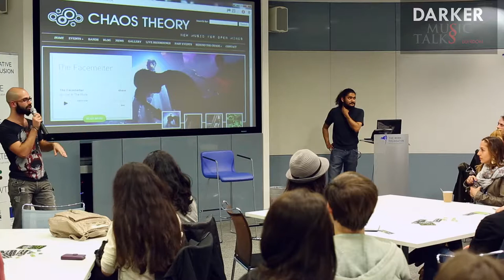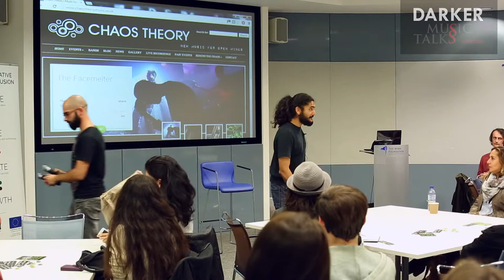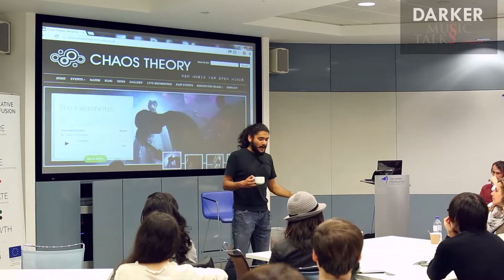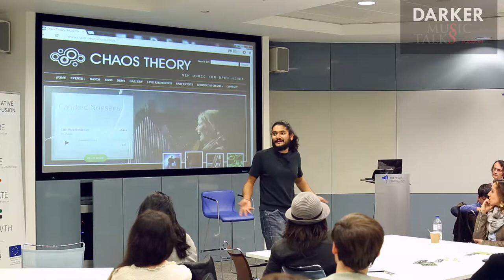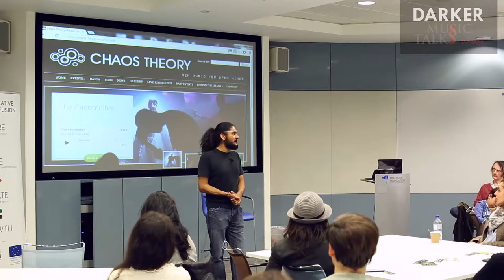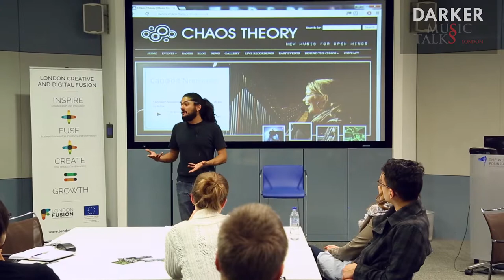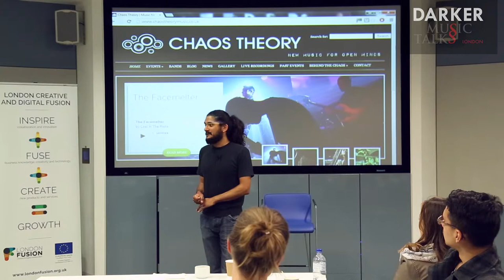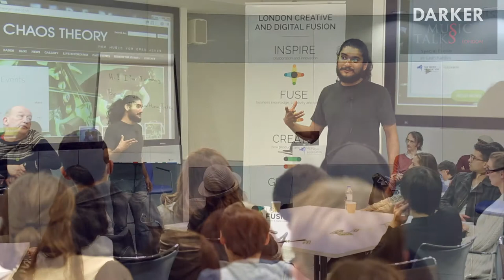Make Your Live Performances Matter (Part #1) - Darker Music Talks London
This is the full discussion with Kunal Singhal of Chaos Theory explaining why every live performance matters, how to set goals and optimize results, with a twist of humour and a lot of personal examples from his vast experience as a gig organizer.